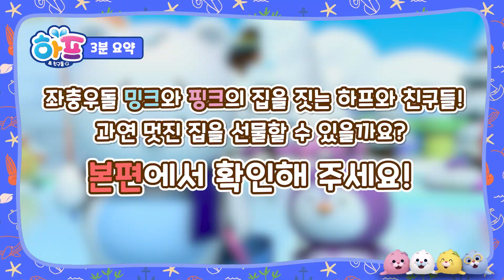집이 없으면 OO면 된다 If You Don't Have Your Own Home, You Can Do This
밍크와 핑크 고래 남매에게 집이 없다는 소식을 들은 하프와 친구들
소식을 들은 친구들이 과연 어떻게 할까요?

토이트론은 비타민 같은 장난감을 만드는 회사입니다
우리 아이들을 위한 장난감을 만드는 토이트론!